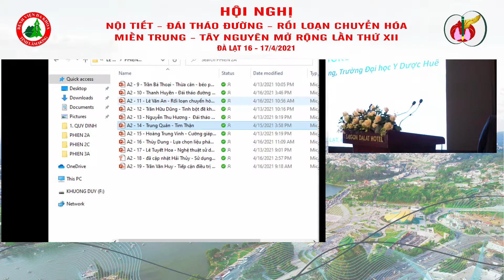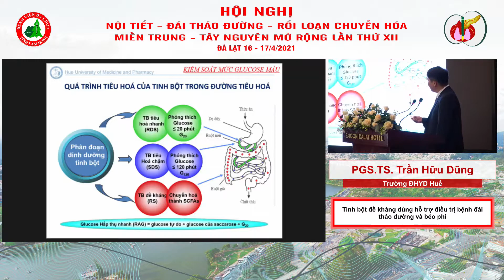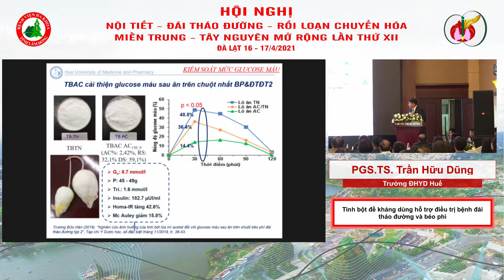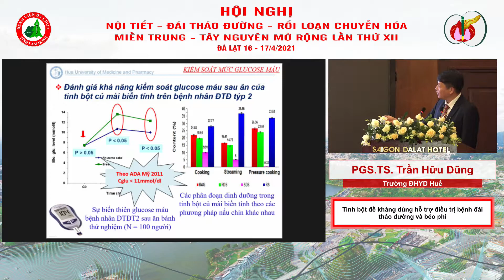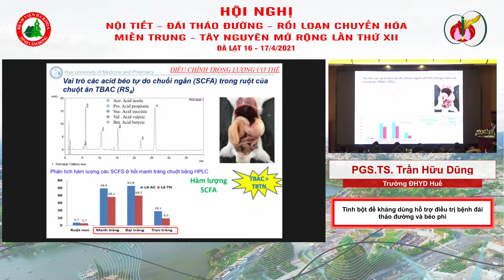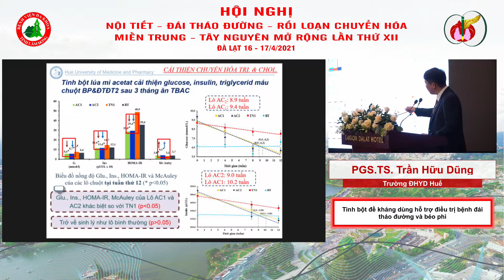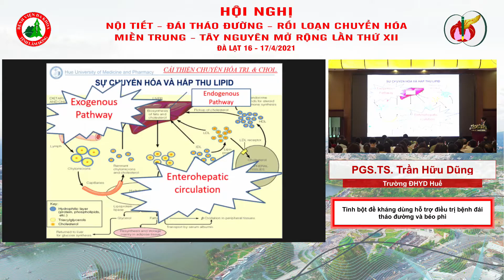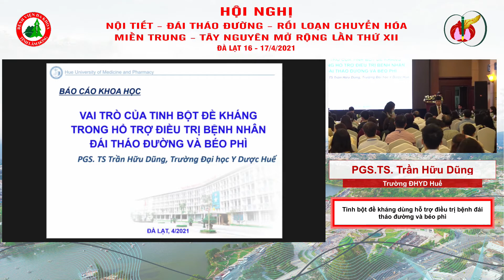A2-12 Tinh bột đề kháng dùng hỗ trợ điều trị bệnh đái tháo đường và béo phì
PGS.TS. Trần Hữu Dũng
Trường ĐHYD Huế